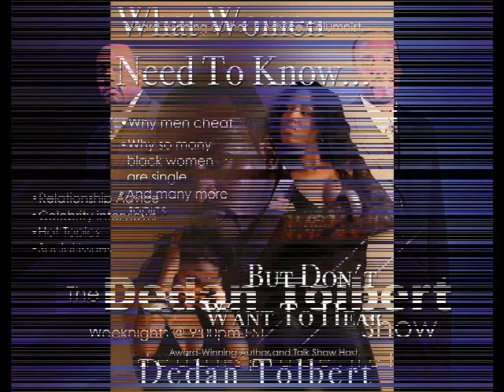The Definition of a GOOD Woman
In today's society, many women think that just because they have certain material things to go along with a nice degree that makes them a good woman when that's not the case at all. To be considered a good woman, you must have a great personality, a high level of respectability and be emotionally available. Very few women in today's society have all three. They think they do...But they don't. This video describes the definition of a good woman from an elite man's perspective. Listen to "The Dedan Tolbert Show" weeknights at 9:00pm EST at DedanTolbert.com or 88.1FM in Philadelphia.